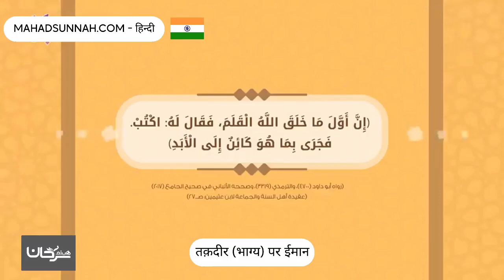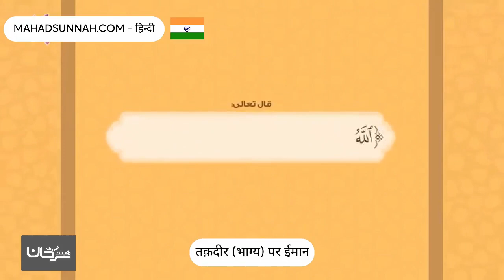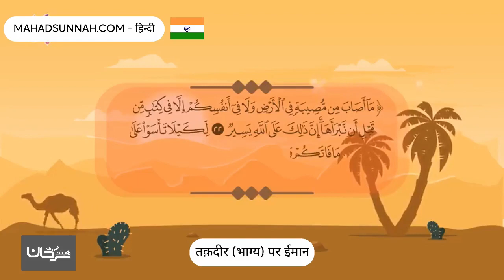तक़दीर भाग्य पर ईमान الإيمان بالقدر